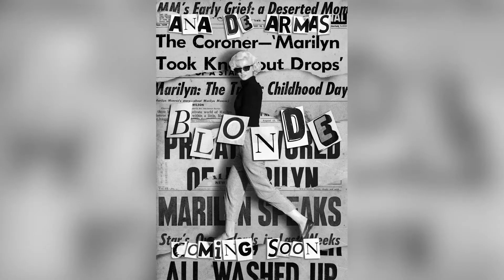Must Watch Hollywood Movies Releasing In September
From a psychological thriller to a historical epic, check out the new Hollywood movies releasing in September 2022.